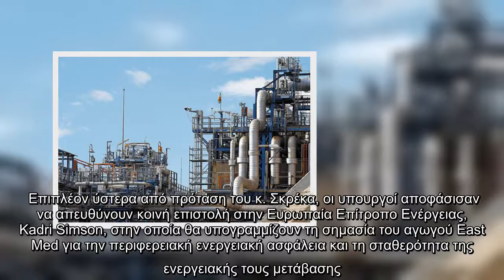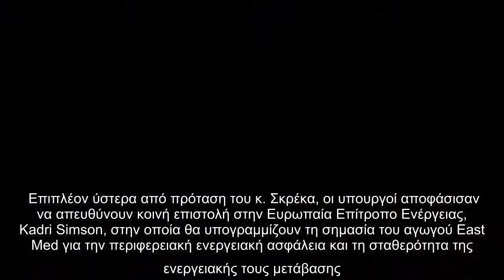Στήριξη στον αγωγό East Med από ευρωπαίους υπουργούς Ενέργειας